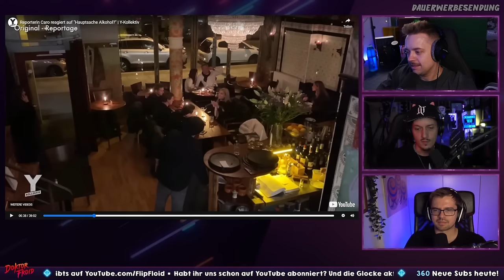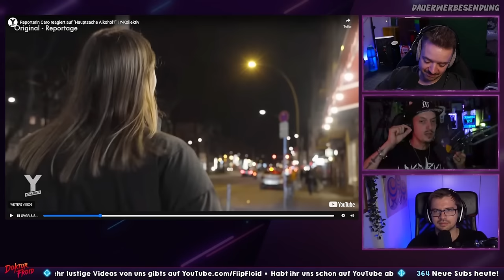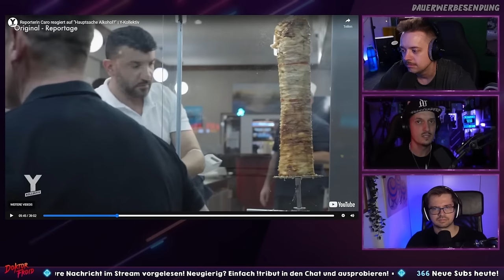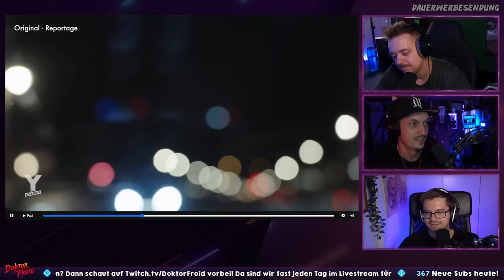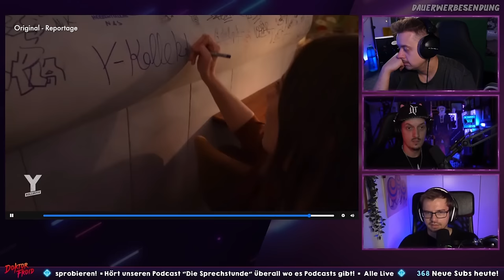NOCH MEHR ALKOHOL VERHERRLICHUNG? Reporterin Caro reagiert auf "Hauptsache Alkohol?" | Reaktion